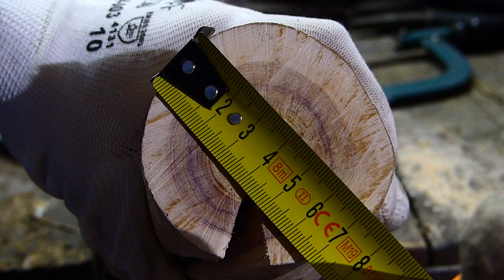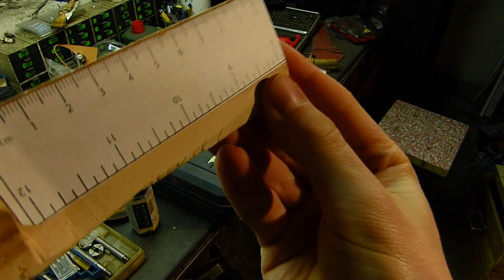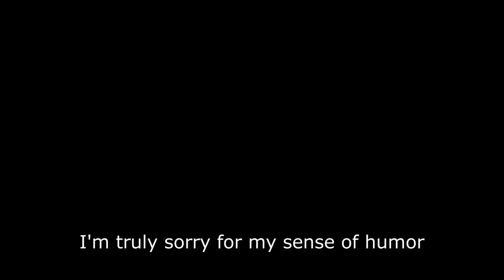Making the most EPIC wooden comb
The video nobody wanted but everybody needed.